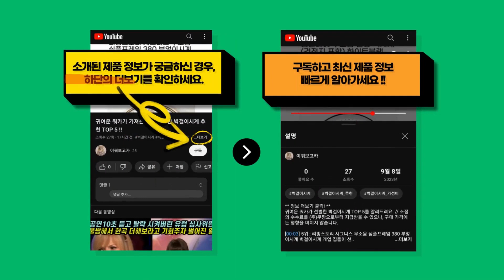돼지꼬리히터 전문가가 뽑은 가장 인기 있는 돼지꼬리히터 추천 TOP 10 !!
귀여운 쿼카가 가져온 돼지꼬리히터 TOP 10를 소개해드려요. // 소정의 수수료를 (주)쿠팡으로부터 지급받을 수 있으나, 구매 가격에는 영향을 미치지 않습니다.

[00:08] 10위 : JL 돼지꼬리히터 신형 국내산 전기온수히터 물데우기 TLHT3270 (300mm/..

[00:23] 9위 : 한솔DCS 대용량 전기온수기 600리터~5000리터 SBC3500_6T..

[00:38] 8위 : JL 돼지꼬리히터 물데우기 전기온수기 안전판 결합형 불독히터 500mm..

[00:53] 7위 : JL 돼지꼬리히터 신형 국내산 전기온수히터 물데우기 TLHT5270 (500mm/..

[01:08] 6위 : 돼지꼬리히터 국산 전기 온수 히터 봉 물데우는 기계 실속형 단일온도 돼지꼬리형 A..

[01:23] 5위 : 지와트 터보 온수히터 3kw-50cm 돼지꼬리 온수기..

[01:38] 4위 : 비엔지 돼지꼬리 전기 온수히터 부레식 3KW 500MM..

[01:53] 3위 : JL 돼지꼬리히터 물데우기 전기온수기 안전판 결합형 불독히터 300mm..

[02:08] 2위 : JL 돼지꼬리히터 신형 국내산 전기온수히터 물데우기 TLHT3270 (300mm/..

[02:23] 1위 : JL 돼지꼬리히터 신형 국내산 전기온수히터 물데우기 TLHT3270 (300mm/..